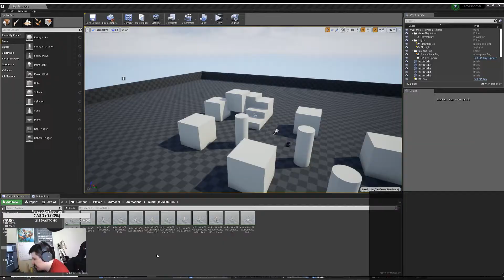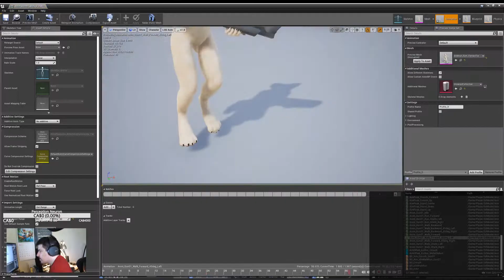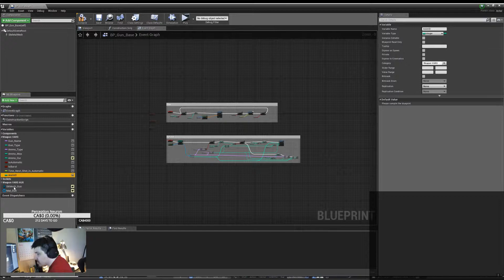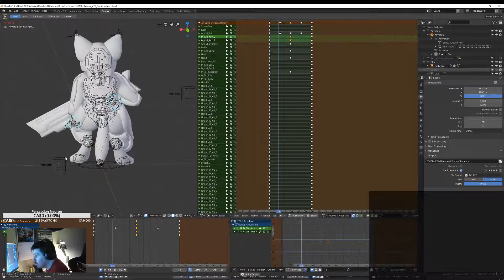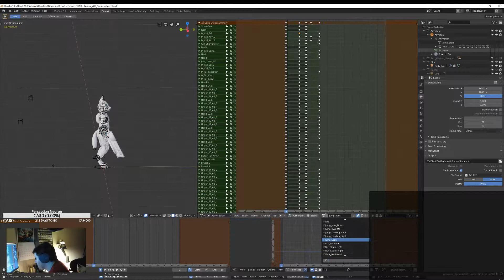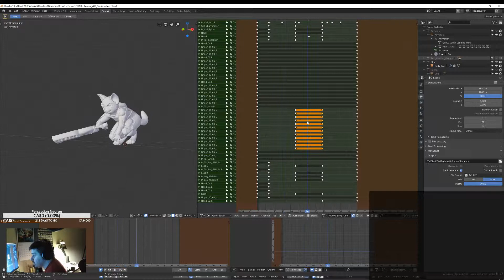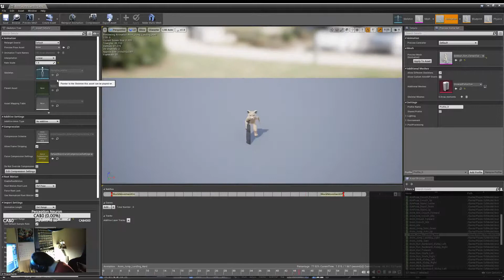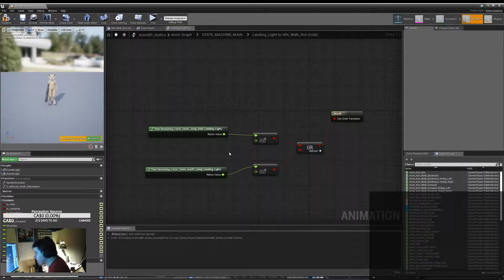Finalizing IdleWalkRun anim set with gun for furry fox in UE4